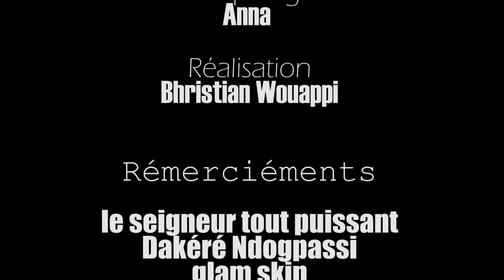Ma Terre _part 1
la terre appartient à ceux qui peuvent en faire bon usage. stop au tribalisme ! maximum de partages svp